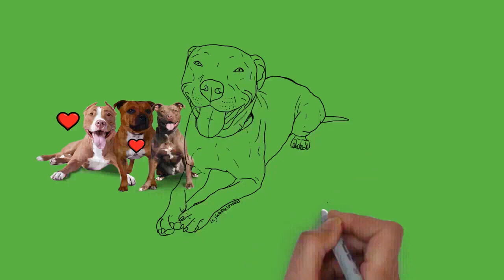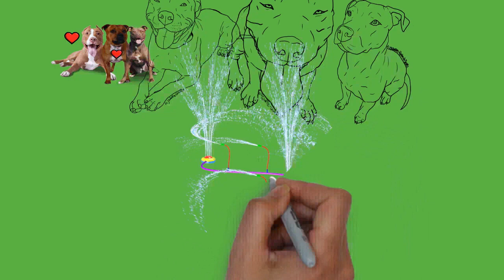Draw My Life Pitbulls